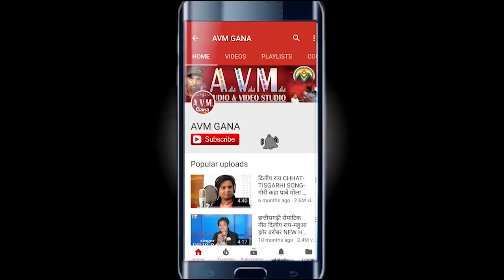श्याम कुटेलिहा-Cg Song-Dhare Hawnw Rani 4G Mobile-Shyam Kuteliha-New Chhattisgarhi Geet Video 2018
श्याम कुटेलिहा-Cg Song-Dhare Hawnw Rani 4G Mobile-Shyam Kuteliha-New Chhattisgarhi Geet Video 2018- AVM STUDIO RAIPUR

Album -  Mai To Dabang Diwana Au O
Song -    Dhare Hawnw Rani 4G Mobile
Singer -   Shyam Kuteliha